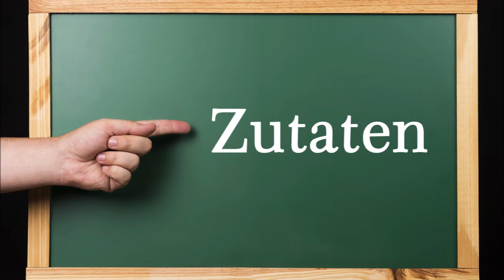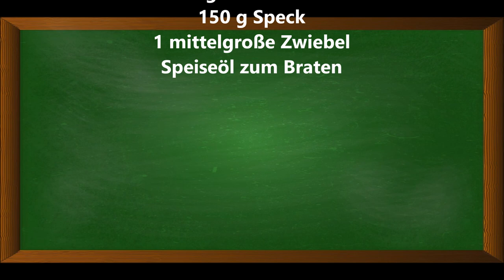Knusprige Lachsfilets in Panko Panade mit Remoulade ohne Mayonnaise. Die besten Fischstäbchen.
Knusprige Lachsfilets in Panko Panade mit Remoulade ohne Mayonnaise. Die besten Fischstäbchen, mit Bratkartoffeln

▬ Mein Kanal ▬▬▬▬▬▬▬▬▬▬▬▬

▬ Social Media ▬▬▬▬▬▬▬▬▬▬▬▬▬▬▬